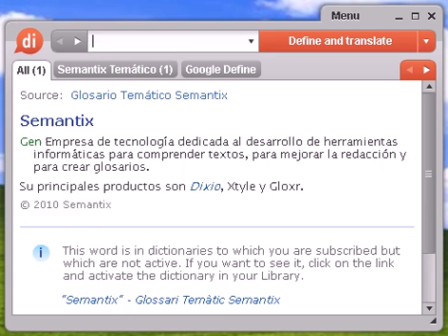Definición de callista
callista, diccionario, definición, significado, español, castellano, dixio